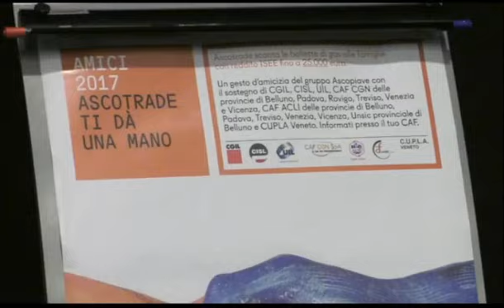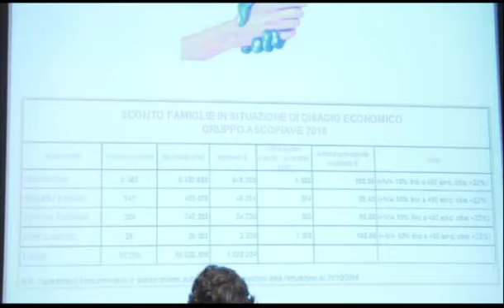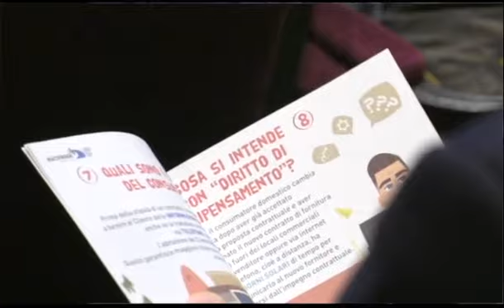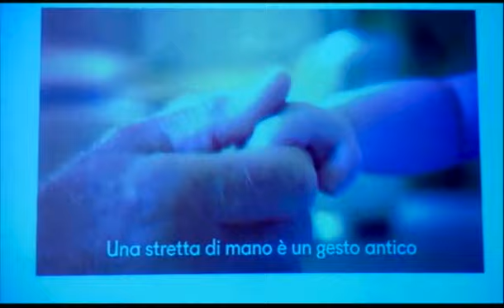SCONTI IN BOLLETTA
Aumenta ogni anno il numero delle famiglie che chiede la rateizzazione delle bollette, così come sale il numero degli insoluti. Un’azienda trevigiana ha così deciso di dare una mano alle famiglie meno abbienti